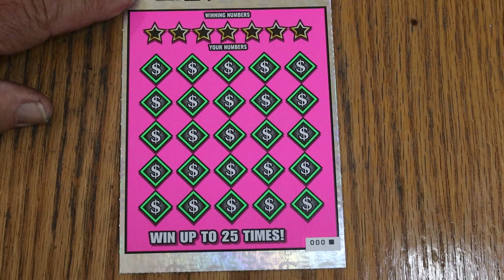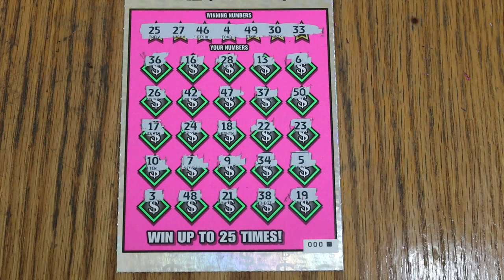💥DAY 1 $20💥CASH EXPLOSION💥